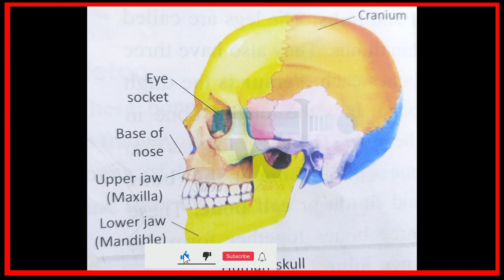Definition of skull in english | What is skull of human | Skull kise kahate hain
Definition of skull in english